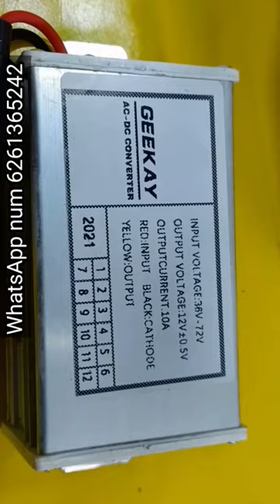10inch Electric scooter hub moter 48v 1000w